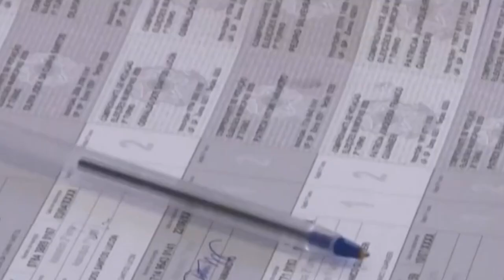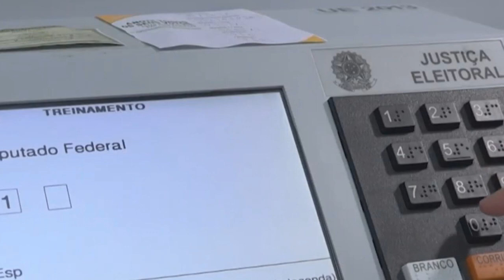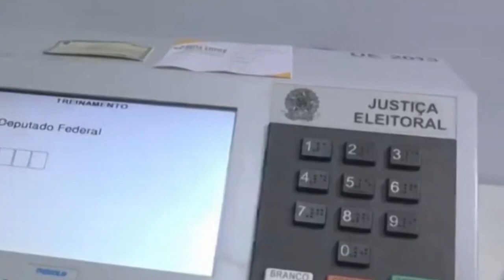FIQUE ATENTO PARA REGULARIZAÇÃO DO SEU TÍTULO ELEITORAL O PRAZO É ATÉ O DIA 04 DE MAIO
| BRASIL |